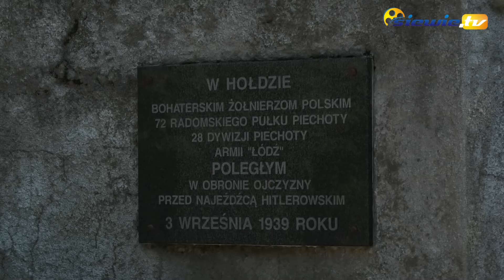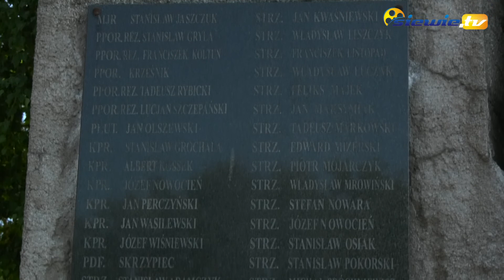UROCZYSTOŚCI UPAMIĘTNIAJĄCE POLEGŁYCH 3 WRZEŚNIA 1939 ROKU W KONOPNICY - siewie.tv